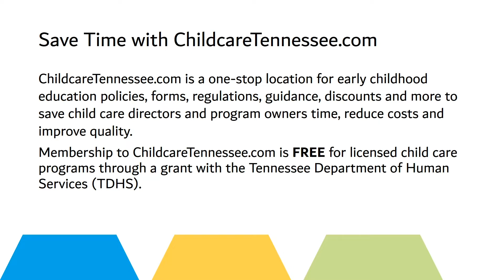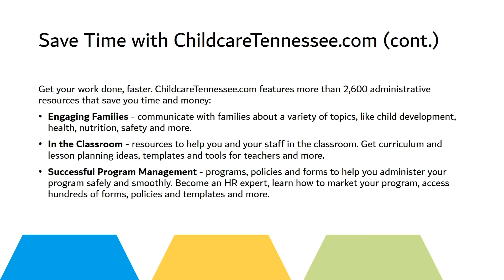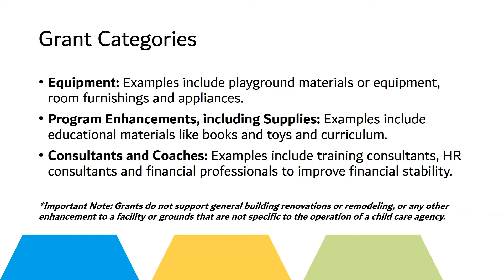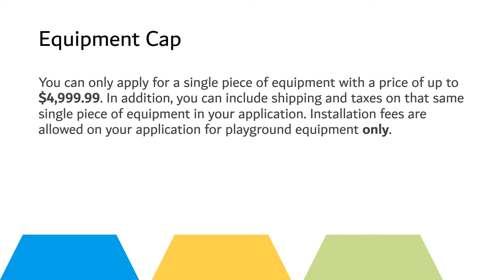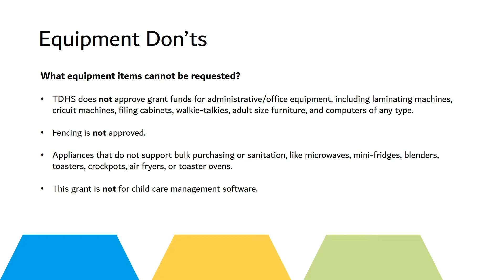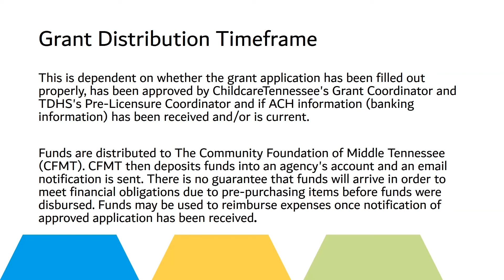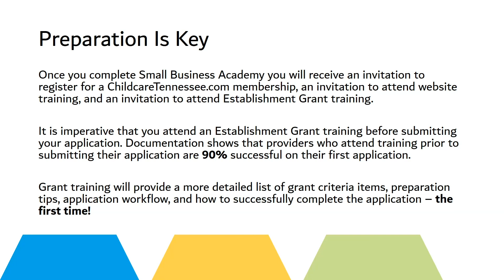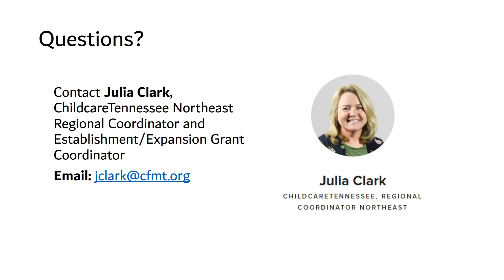Establishment Grant Presentation with ChildcareTennessee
Julia Clark, Northeast Regional Coordinator with ChildcareTennessee presents information for child care providers engaged with Pre-Licensure and attending Small Business Academy with TN CCR&R.

This project is funded through a grant with the Tennessee Department of Human Services and The Community Foundation of Middle Tennessee.